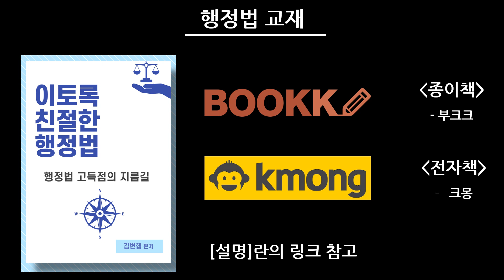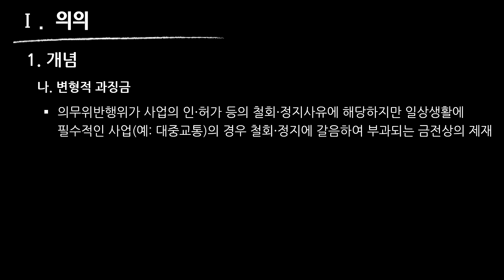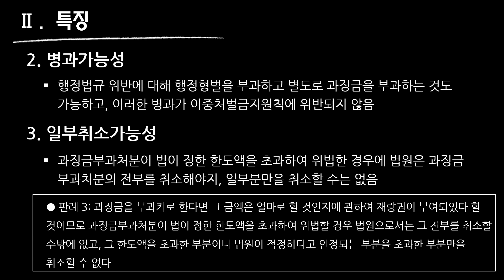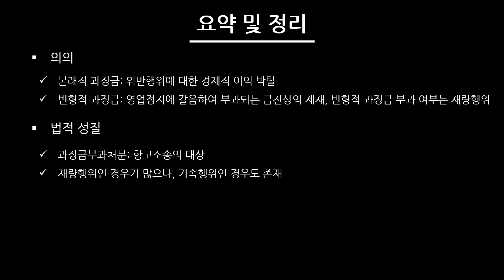[행정법 강의] (4.4.1) 과징금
▷ 전자책: 크몽